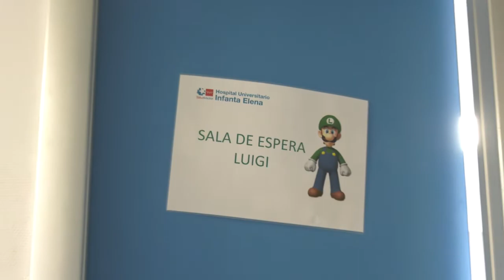El IHHI premia el proyecto de humanización de Obstetricia y Pediatría del HUIE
El IHHI premia como Buena Práctica la adaptación del hospital desde el inicio de la pandemia, que incluye la implementación de circuitos diferenciados para pacientes pediátricos Covid y no Covid y la intensificación de sus servicios no presenciales, para ponerse el servicio de sus pacientes, garantizando el derecho de accesibilidad a la asistencia en condiciones de igualdad sin pérdida de la humanización en los cuidados, y atendiendo a sus tres ejes estratégicos: la prevención en salud, la experiencia del paciente y la gestión responsable